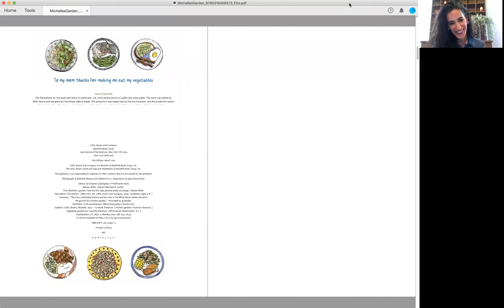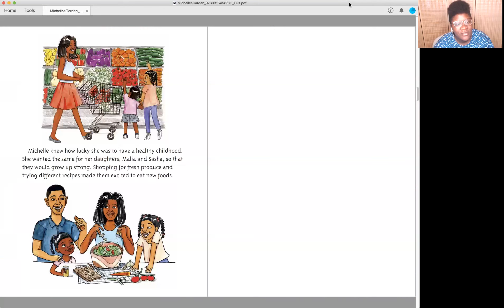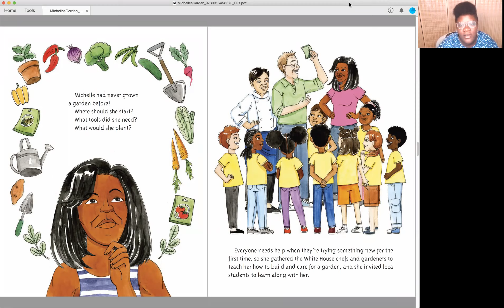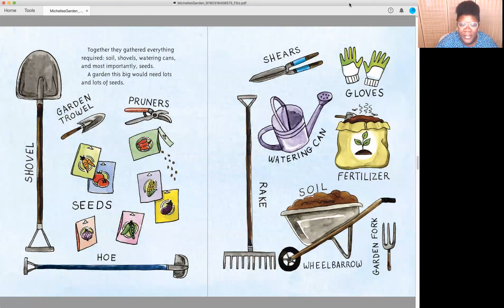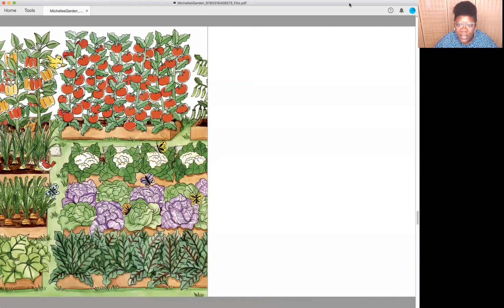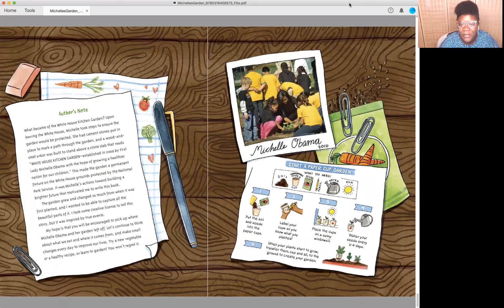Book Talk with Author Sharee Miller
Join Sharee Miller as she discusses her book, Michelle's Garden: How the First Lady Planted Seeds of Change, the story of Michelle Obama and the White House garden, in honor of Women's History Month. Sharee Miller is an acclaimed illustrator and author of many picture books including Don't Touch My Hair. She lives in Jersey City with her husband and their two cats Pumpkin and Spice!

She’s the author and illustrator of Princess Hair and Don't Touch My Hair both published by Little Brown for Young Readers.

She is also the illustrator of THE SHAI AND EMMIE SERIES written by Quvenzhané Wallis and Nancy Ohlin published by Simon and Schuster and The Excursion published by Homebound Publications in partnership with the Make A Wish program.